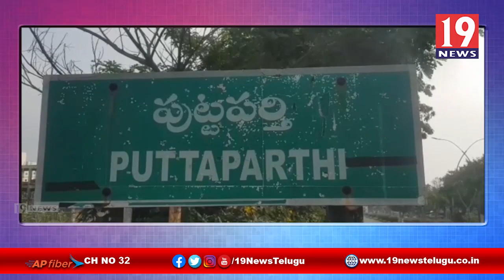అకాల మృతితో మరణించిన స్నేహితుల కుటుంబాలకు ఆర్ధిక సహాయం అందచేసిన 1997-98 మిత్ర బృందం | 19 Newstelugu